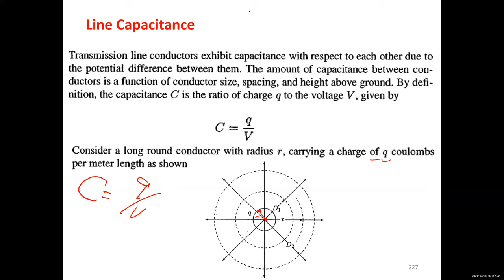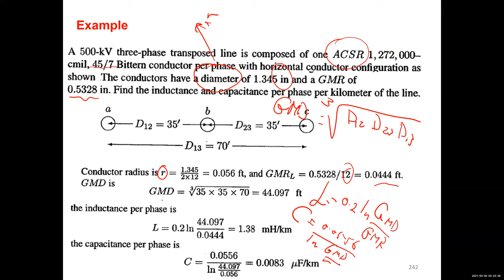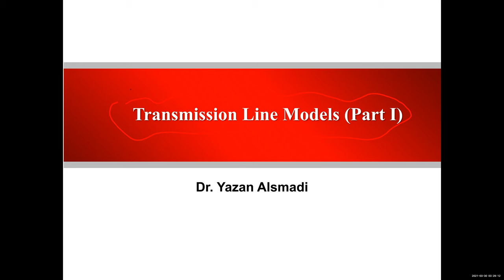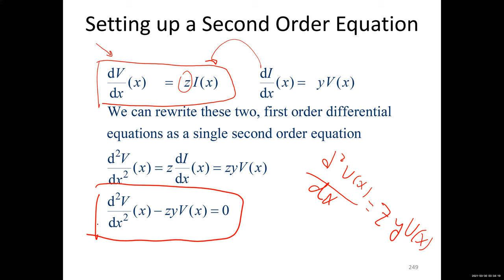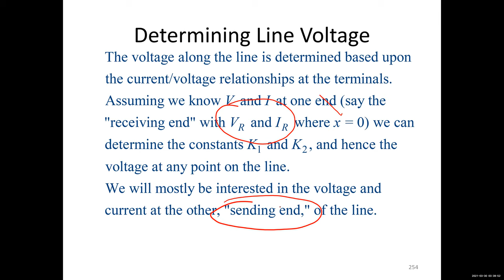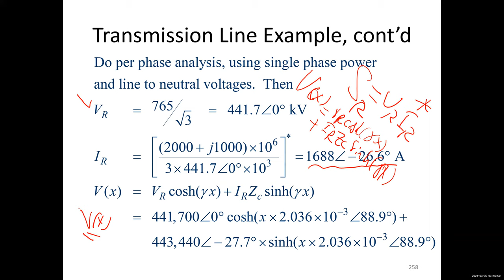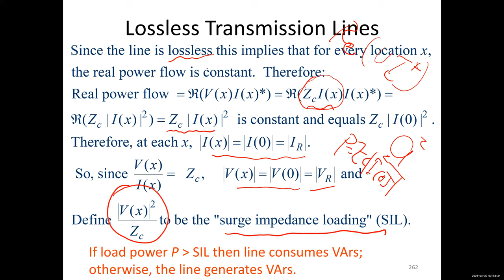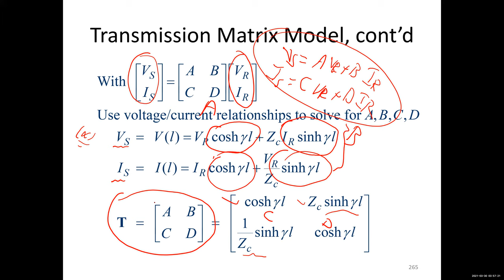Power Systems Lec10 | CH4 & CH5: Transmission Lines: Steady-State Operation | Dr.Yazan Al-Smadi